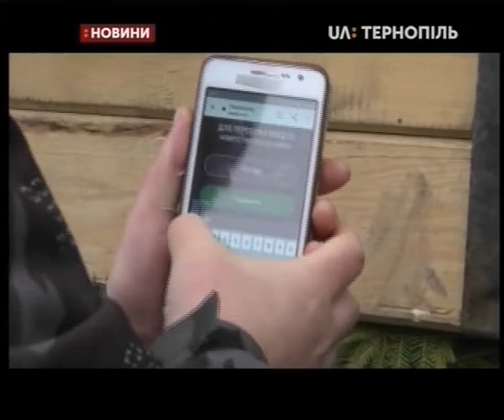25.12.2019. Новини. 19:00